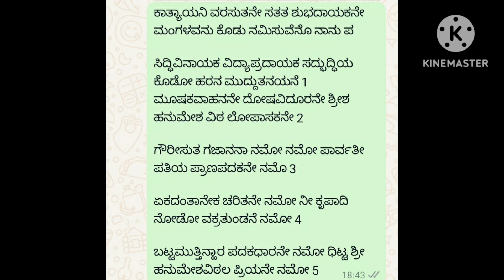shree ganesha stuti | ಶ್ರೀ ಗಣೇಶನ ಸ್ತುತಿ| ರಚನೆಯ ಅಂಕಿತನಾಮ ಹನುಮೇಶ ವಿಠಲ